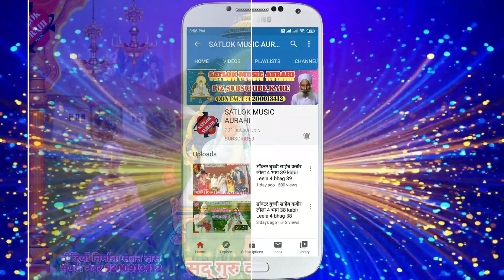सिकीन्द्र पंजियार के धर्म लीला 2 भाग 22 Dharm leela 2 bhag 22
Title : Dharm leela 2 bhag 22